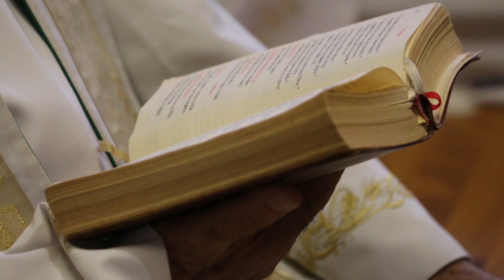RETIRO ANUAL DOS PRESBÍTEROS - Dom Paulo de Conto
O Bispo Emérito de Montenegro-RS está sendo o assessor para os dias do encontro, conto o que está sendo tratado e deixou uma mensagem para a Diocese de Umuarama, que está em seu ano Jubilar.